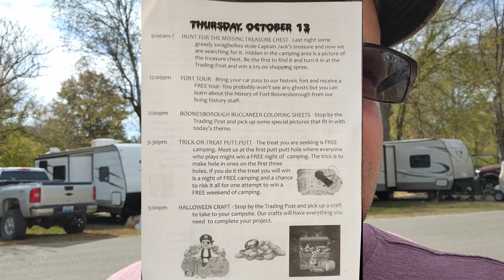Campsite Booking Tips and Halloween Camping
Hello and welcome back to The Outdoor Navigator.  If you love the outdoors - you are on the right channel!

There is no doubt that I really like camping.  Especially camper camping!  I love the smell of a campfire, the spell of food being cooked on cast iron, and the feeling of a comfy bed.  It just doesn’t get any better - that is until I go Halloween Camping!  That outing at the end of the camping season has become a family tradition.  It is a time of lights, stories, good food, friendship, and togetherness that just can’t be beat!  If you haven’t ever been, I recommend you do!  In this video I will share my recent trip with you and give you some suggestions on establishing your own Halloween tradition.

Tips for planning your own Halloween trip:
Research and find a campground for you.  State Parks and Private campgrounds may have Halloween Themed Camping, but not all of them.  Find out what kind of planned activities are available, and what the schedule of events may look like.  Also be aware that the campgrounds may be crowded, full of kids running around, and there may be more traffic than usual (due to people riding around looking at decoration in their cars or golf carts.
Be aware of the booking windows, time of stay requirements, reservation start times, third party reservation companies (like Reserve America or Recreation.gov).  I recommend creating an account ahead of time for a quicker check out.
Set reminders.  Campgrounds have different booking windows and times.  I recommend setting reminders throughout the year so you will not forget when it is time.
Have a backup plan.  Don’t put all your eggs in one basket.  See what sites are open on the day you want to book and be prepared to book an alternate if your primary doesn’t work out.  It may be a good idea to have an alternate campground in mind.  Don’t forget to use family and friends to help with this.
Social media can be your friend.  Many campgrounds have social media pages where people will list a site open before they cancel it online.  This gives other campers an opportunity to be aware that a site is open or will be opening.  People also use social media sites to trade campgrounds, put out useful information, or to post pictures.

DESCRIPTION:
The Outdoor Navigator will publish shorts and full-length videos highlighting all outdoor activities such as:  fishing, hiking, camping, and Kayaking.  My goal is to produce weekly videos to include:

1. Motivational
2. Informative
3. How to
4. Buyer’s guide
5. Reviews
6. Tips and Techniques
7. Spotlight videos on where to Navigate Outdoors!

I appreciate you stopping by, and I hope to see you amongst the trees or on the water catching a breeze!

NAVIGATE YOURSELF OUTSIDE!